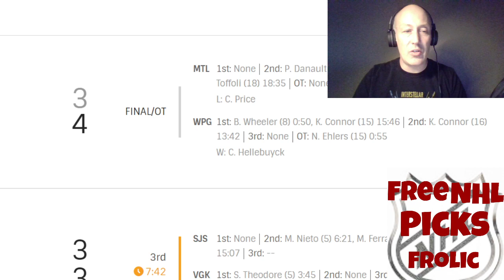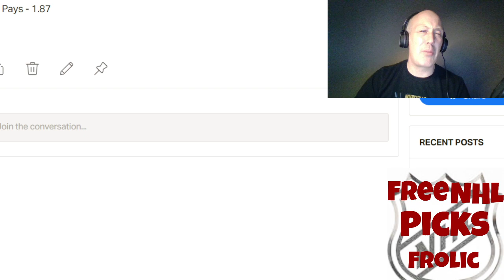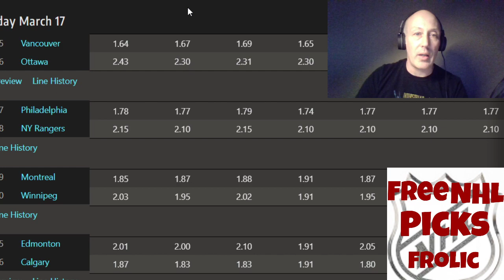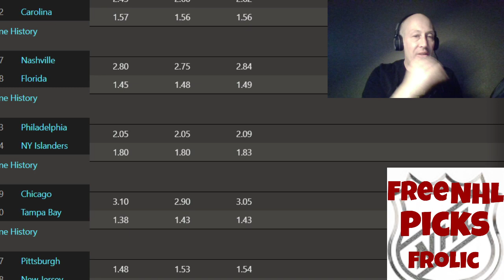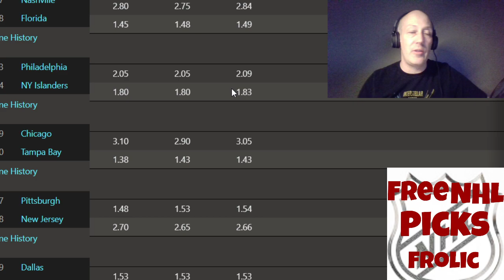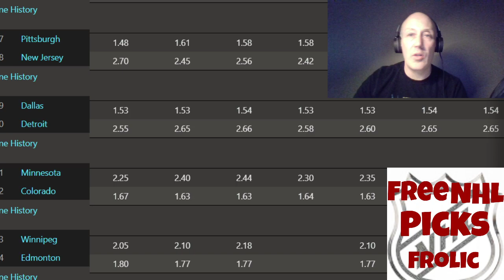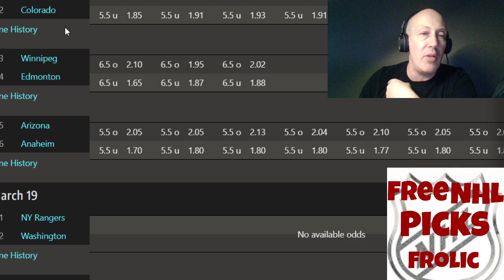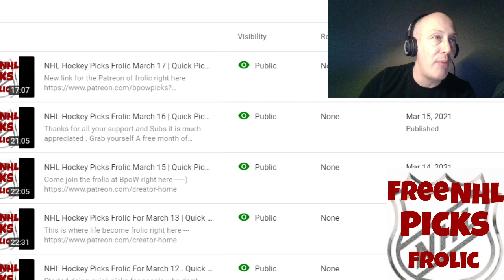NHL Hockey Picks Frolic March 18 | Picks In First 5 Minutes | All Games | Crushing It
I do all the totals and sides for all the games in the land . For my fav picks go to this land right